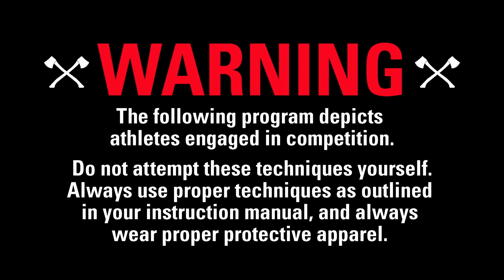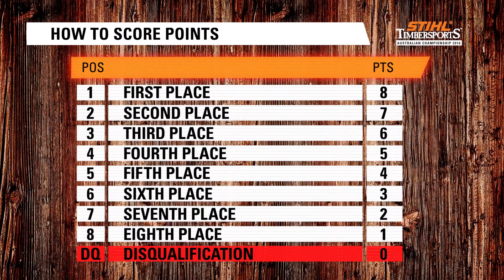Episode 6: STIHL Timbersports Australian Champion is crowned – STIHL Timbersports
At the final stage of the STIHL Timbersports Australian Series, the Australian Champion is crowned after prevailing in a grueling championship face-off. The 5-man Chopperoos team is named and all eyes are set on the up and coming STIHL Timbersports World Championships in Stuttgart Germany.